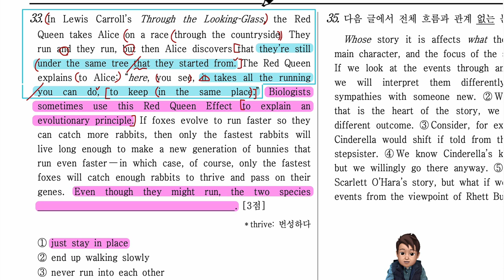2023년 영어 모의고사 고1 3월 33번